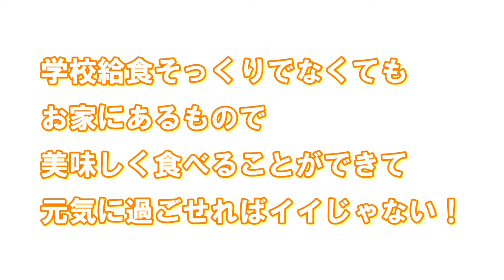【お気楽弁】アレルギーっ子の学校給食対応 今週のお弁当＃７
先週は月～金までフルでお弁当作り！

卵、小麦、大豆などなど、色んな食材に食物アレルギーを持つ私達の娘。
小学校の学校給食が完全お弁当対応になりました。

給食メニューを完全にコピーしなくても、お家にあるもので、美味しく食べることができて、元気に過ごせればイイじゃない！

そんな、お気楽なお弁当＝【お気楽弁】を作っています。

今週の我が家のお弁当メニューを紹介します。

使用した低アレルゲンな食材の情報など詳細は以下リンク先より！